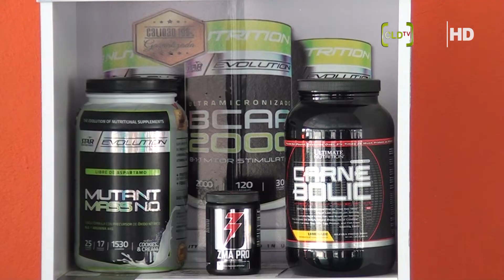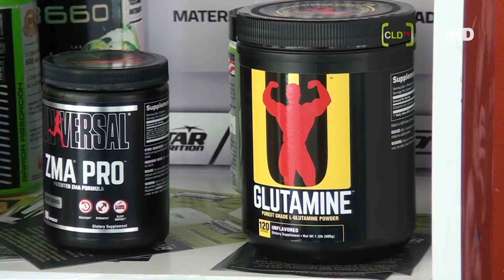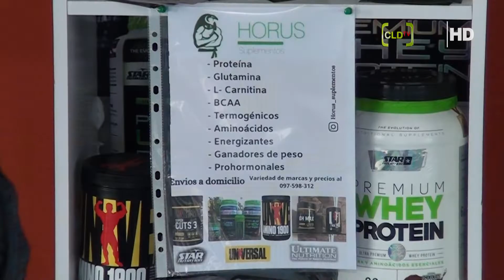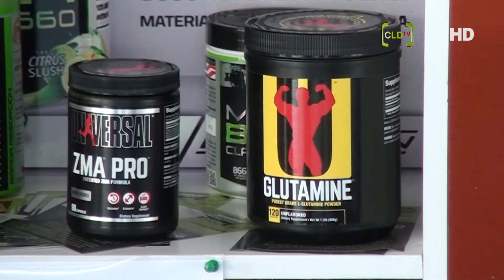Horus Suplementos llego a Libertad